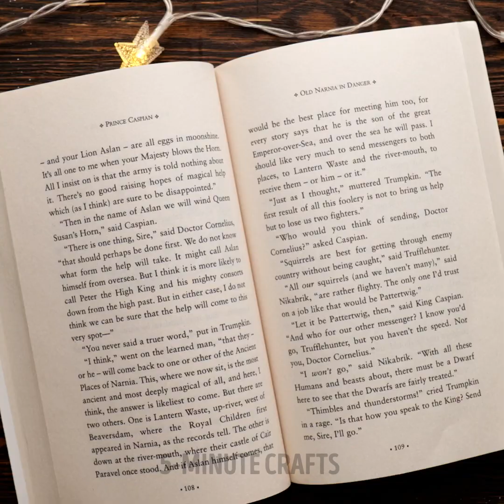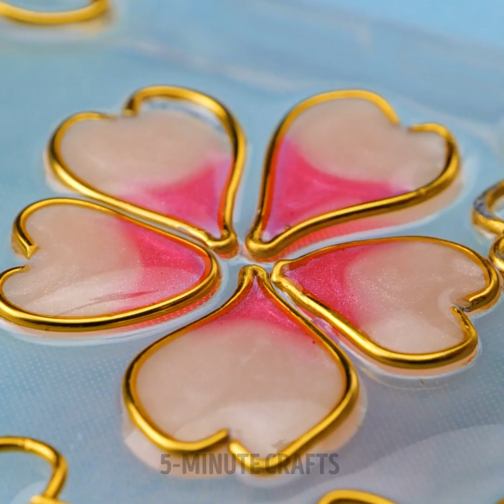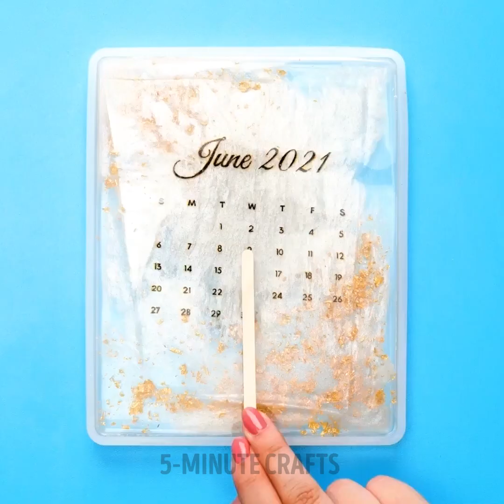Realistic And Awesome Epoxy Resin DIYs That Will Amaze You || Easy DIY Jewelry And Accessories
TIMESTAMPS:
00:00 Honeycomb hair clip
00:24 Lollipop resin bracelet
01:57 Underwater phone holder
02:46 Galaxy straw earring
03:19 Transparent flower epoxy ring